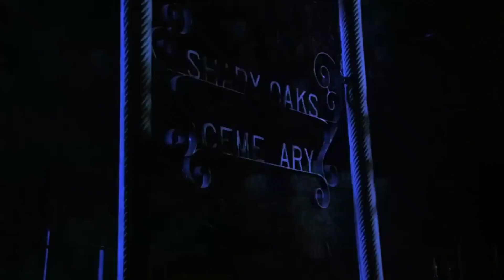John Jans Horror Movie Series Channel - Puppet Master II (1990) Official Trailer